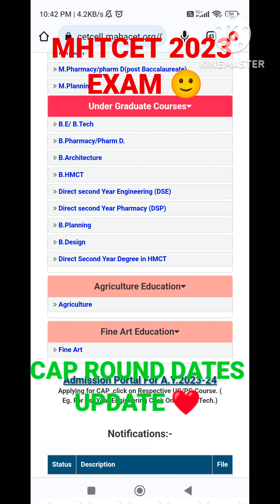MHTCET CAP ROUND NOT DECLARE TODAY 2023 EXAM 💙 CAP ROUND DECLARE UPDATE